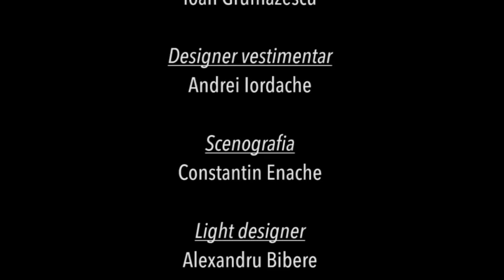metanoiaX- Directed, choreographed, dramaturgy and stage design by Constantin Enache (fragments)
PREMIERA: Primul spectacol de dans contemporan de inspiratie Butoh (teatru-dans japonez) din Romania

Cronici asupra spectacolului ”metanoiaX”, realizat de Constantin Enache:

”Prin spectacolul ”metanoiaX”, Constantin Enache, inscrie si propune o noua stilistica in sfera limbajului coregrafic și al dansului din spatiul romanesc; trecerea de la limbajul coregrafic arhicunoscut de tip european la un anumit statut corporal, la un univers nou atat de gandire cat si de miscare: Butoh”, prof.univ.dr. –coregraf : Raluca Ianegic (UNATC, Bucuresti-Coregrafie).

”MetanoiaX realizat de Constantin Enache, este un spectacol special; tinde a revela condiţia tragică a existenţei umane în raport cu un univers obiectiv, indiferent, aparent dominator, ce înglobează – cu sens simbolic – destine, existenţe umane individuale, mai mult sau mai puţin chinuite, bântuite de propriul efort al existenţei, al autodefinirii, al creativităţii.

Este o viziune diametral opusă celei triumfaliste ce vizează Omul drept stăpânitor al Universului, aşa cum ne-au obişnuit gânditorii Renaşterii.

Indoiala, meditaţia, riscurile acesteia… sunt de această dată dominatoare, ne marchează existenţa. Inclusiv pe cea cotidiană. Omul – trestia gânditoare, fragil dar întremat prin raţiune, poate fi strivit de forţe exterioare dar şi de propriile limitări, de propriile carenţe. De la simbolistica semănătorului la viziunea pregranat dubitativă asupra valorilor existenţei umane, Enache se dovedeşte a fi un raisonneur bântuit de angoase, de griji existenţiale inclusiv în plan spiritual. Construcţia coregrafică este extinsă, evolutivă, rămâne permanent captivantă, de la lumea de necuprins a Universului la lumea greu de cuprins a Omului; de la semnele mărunte ale unei condiţii a derizoriului, la aspiraţiile unei ascensiuni pe care numai fiinţa umană o poate întreprinde. Numai omul o poate întruchipa.

Mijloacele expresiei coregrafice? Nu ţin de arsenalul convenienţelor gestuale europene. Se poate vorbi de anume structuri arhetipale care converg spre universul teatrului japonez Butoh, mod de expresie constituit drept teatru-dans în perioada postbelică a secolului trecut.

Constantin Enache este el însuşi un dansator al gestului expresiv contorsionat, apropiat în anume măsură de motivaţiile expresionismului german. Construieşte un personaj în care noi înşine ne-am putea recunoaşte în momentele de nelinişte, de căutare, pe care le traversăm; …în zona meditaţiei responsabile. Iar măreţia fiinţei umane poate fi contemplată observând statura completă a acesteia, de la nivelul existenţei celei mărunte la grandoarea aspiraţiilor, inclusiv a celor umbrite de teama care ne pândeşte la tot pasul. Aşa cum ne spune poetul, totu-i nou şi nouă toate. Inclusiv atunci când scrutăm propriile dimensiuni. Iar ascensiunea, pornind din abisurile existenţei, se constituie într-un prilej al unei fascinante autocunoaşteri pe care şi-o propune autorul spectacolului MetanoiaX.

Nu poţi să nu te întrebi cum anume arată viitoarele proiecte ale tânărului coregraf?” (Dumitru Avakian – critic de arta)

Componenta juriului Gala premiilor UNATC – Master 2015 /Arta coregrafica: Liana Tugearu (critic de dans), Irina Ionescu (teatrolog), Dumitru Avakian (critic de arta), acorda:

1. Premiul pentru cea mai buna creație coregrafica pentru spectacolul „metanoiaX”, realizat de Constantin Enache

2. Premiul pentru cel mai bun interpret intr-un spectacol coregrafic se acorda lui Constantin Enache din spectacolul ”metanoiaX”.

Constantin Enache: ...''In Butoh gasim intreg repertoriul problematic al fiintei umane''...

Etimologia si simbolistica cuvantului ’’metanoia’’: cuvant ce isi gaseste originea in limba greaca si desemneaza procesul de a experimenta o angoasa si ulterior de a se crea o pozitiva psihologica, o re-constructie psihotica spre si pentru vindecare, iar adaugarea lui ’’X’’ este justificata de o individualizare/particularizare a fiecarei fiinte umane, care devine in acest context universal valabila.